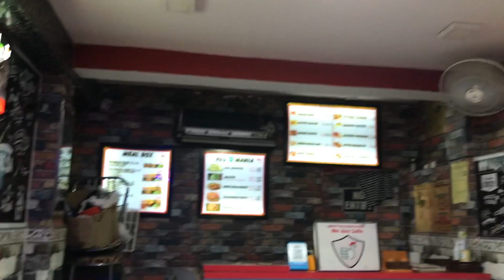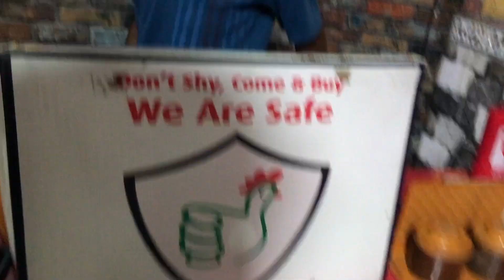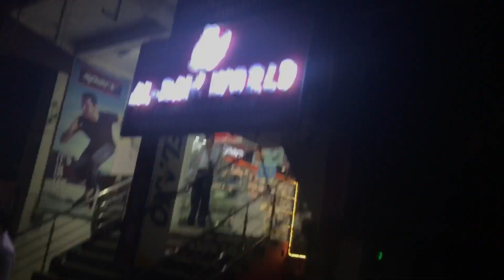Sunday Ko College Se Exam Dene Ke Baad AL Baik World Gaye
hit likes.

lots of ❤️